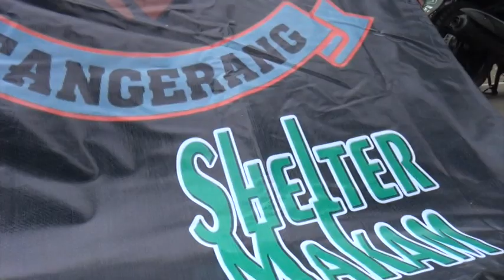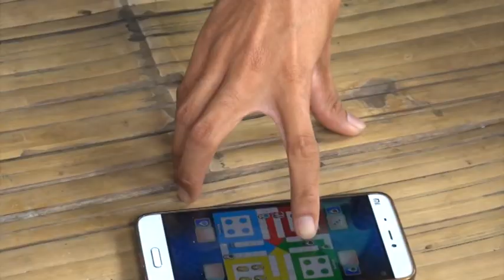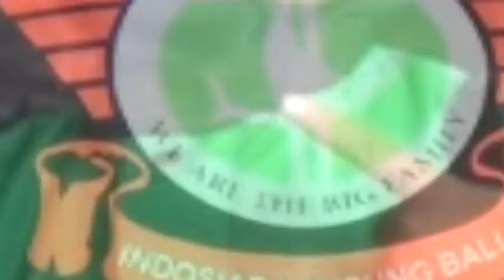Kopdar Akbar KBGB Kotamadya Tangerang 13 Januari 2018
Cuplikan Video Kopdar Akbar KBGB Kotamadya Tangerang di Tanjung Pasir Tanggal 13 Januari 2018